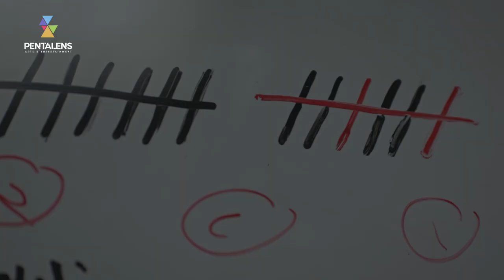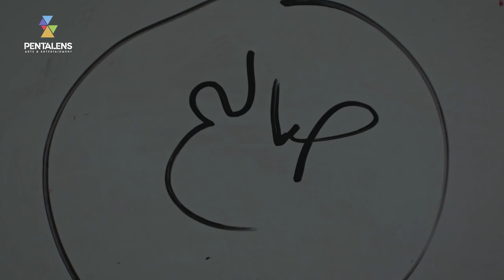مسلسل خريف_عمر - الحلقة 22 - تحليل المقدم فارس للرسائل يلي نوجدت عالجثث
تحليل المقدم فارس للرسائل يلي نوجدت عالجثث